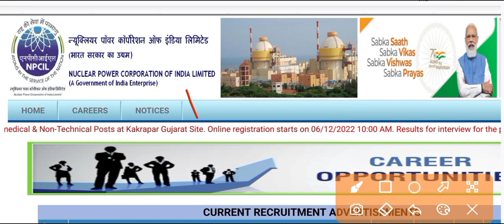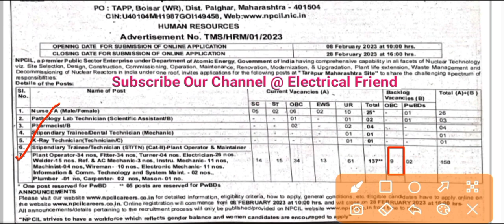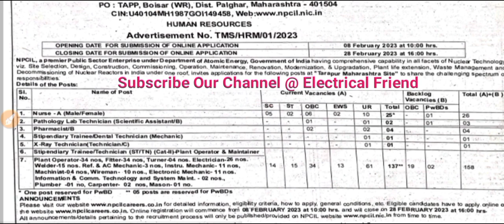NPCIL Tarapur Technician Recruitment 2023 | NPCIL Tarapur ITI Technician Vacancy 2023 | post 158